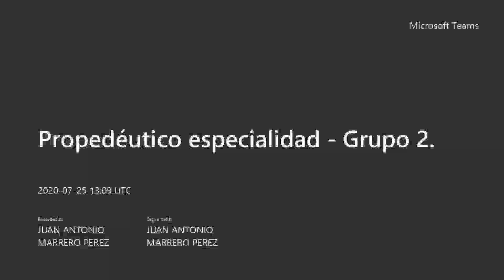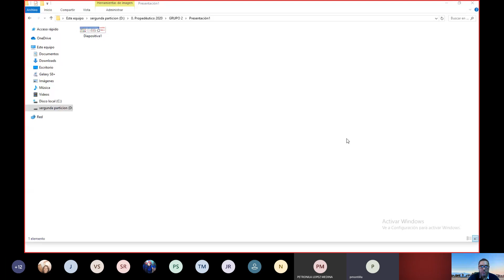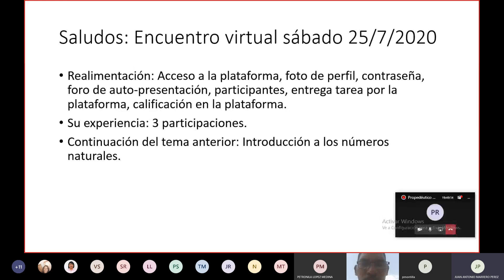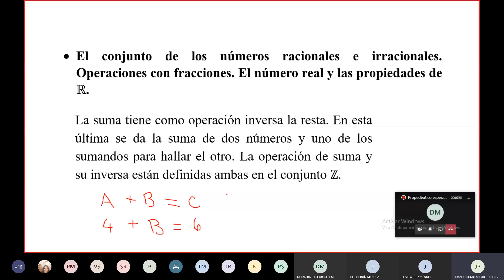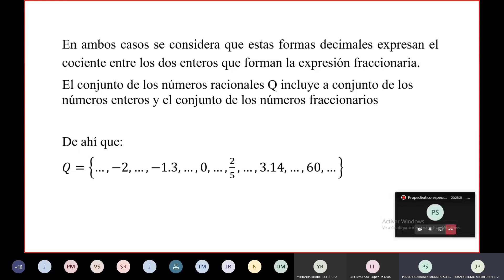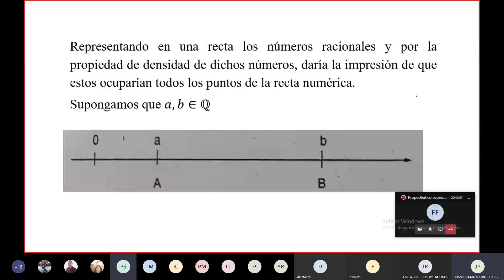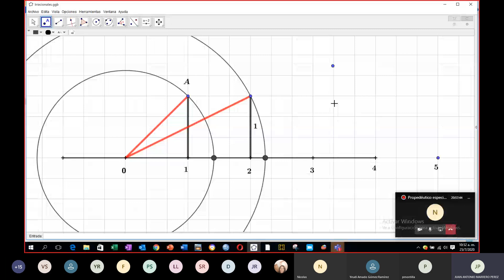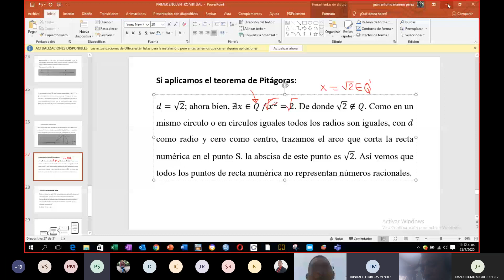Segundo encuentro Virtual - Propedéutico especialidad Grupo 2